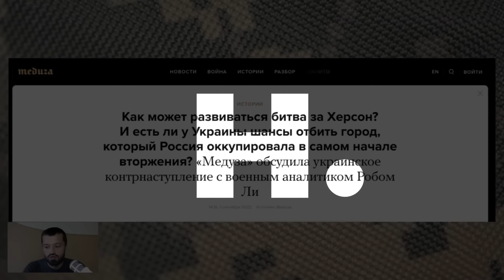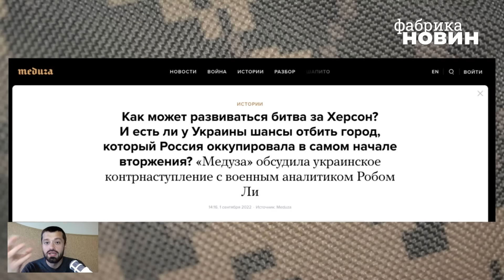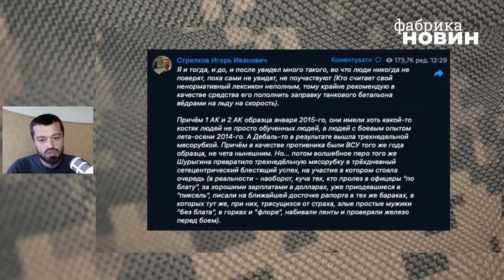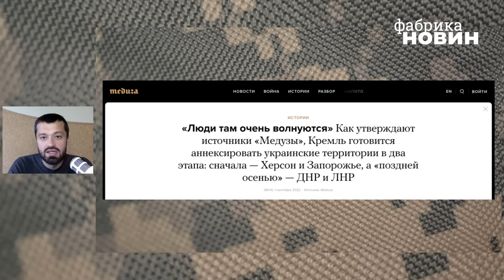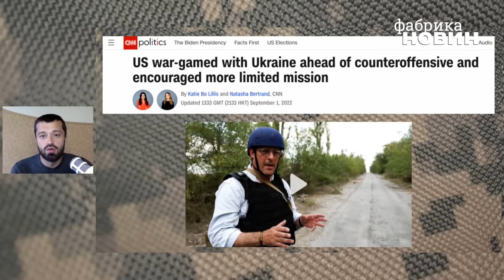⚡️ ГІРКІН ДАВ ПРОГНОЗ: Путін програє війну після кривавого місива восени / Контрнаступ України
Терорист Ігор Гіркін вважає, що Росія ризикує програти війну взимку цього року. За його словами, це станеться, якщо рф не запустить масову мобілізацію.